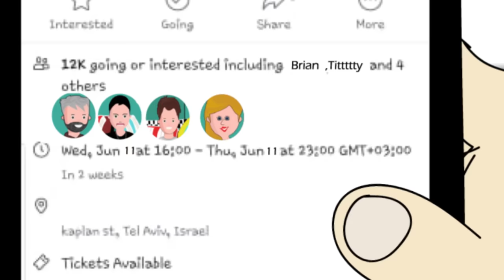LP - Shaken (Official Animated Video)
The official animated video for Shaken, taken from the album 'Heart To Mouth' out now.

Video concept and animation by LP fan, Maayan Priva (@maayanpr).